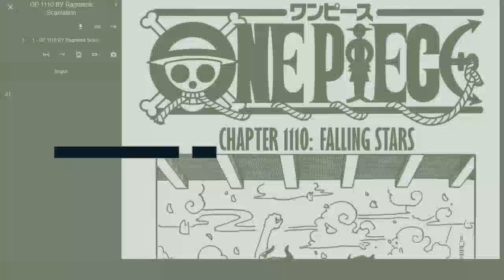One Piece Chapter 1110 (my first) manga reaction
I've been reading and watching One Piece ever since I was a little kid.
It's one of my favorite anime/manga and even most
feel excactly the same I'm pretty sure.
So I've been wanting to give this reaction stuff a try for a while now.

I was too lazy too chop my own music up into a 20 minute playlist
or make something new so I used:

Check Super Lofi World out if you like the music